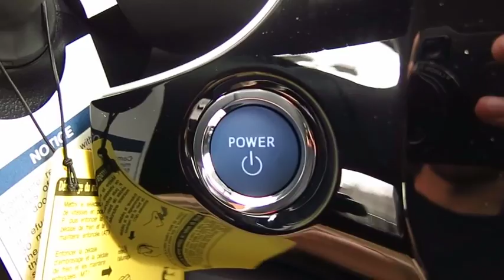2016 Toyota Prius Live Video! Tampa, Wesley Chapel, Brandon, New Port Richey, FL Live 164482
Stadium Toyota
5088 N. Dale Mabry Highway

Our 2016 Toyota Prius Four is outstanding in Blizzard Pearl with its advanced technology, proven safety, efficiency, and wealth of amenities! Our 1.8 Liter 4 Cylinder paired with an electric motor executes perfectly with our seamless CVT to score 54mpg in the city while providing a quiet, enjoyable driving experience with confident handling.     Lower and more refined for 2016, the aerodynamic stance of our Prius Four slips through the air with ease and is enhanced by great-looking alloy wheels and LED headlights. Once inside the comfortable cabin, you'll see impressive cargo capacity, intuitive design and multiple displays that help you to monitor your car's remarkable efficiency. Acquaint yourself with Entune Premium Audio infotainment touchscreen with an integrated back up camera that gives you easy access to navigation, real-time data and apps, a great sound system, Bluetooth phone/audio, and voice recognition with Siri Eyes Free. You'll also appreciate the indulgence of heated front seats with leatherette upholstery, Qi- compatible wireless smartphone charging, Smart-Flow climate control system, push button start, and a 60/40-split folding rear seat.    A Top Safety Pick, our Prius includes a blind-spot monitor and rear cross traffic alert for priceless peace of mind. Get behind the wheel and we know you'll agree, Prius is the intelligent choice!